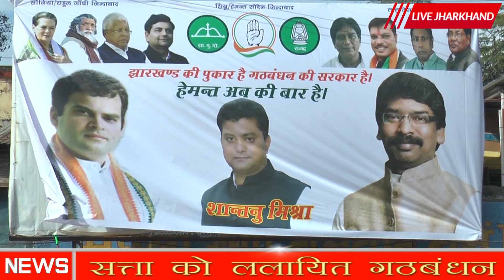सत्ता को लालायित झामुमो || LIVE JHARKHAND BREAKING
In addition to the major news of Jharkhand, our news channel will present three news bulletins throughout the day based on the news of the country and abroad. This includes three bulletins of 15 minutes each at 11 am, 3 pm and 6 pm. Apart from this, talks, entertainment and other conversations of prominent people will be included.
jharkhand news channel
jharkhand news 2019
jharkhand news election
news channel
live jharkhand news
live jharkhand news video
live jharkhand hindi news
live jharkhand
sports news live
sports news channel
current news jharkhand
jharkhand news current affairs
current news of jharkhand election
current news jharkhand ka
jharkhand current news in hindi
news aaj ka
jharkhand vidhansabha chunao
ranchi news